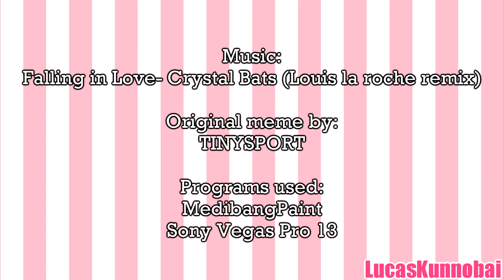Falling In Love | Animation meme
Visiten mis paginas ^^

Program: Sony Vegas Pro 13 y Medibangpaint